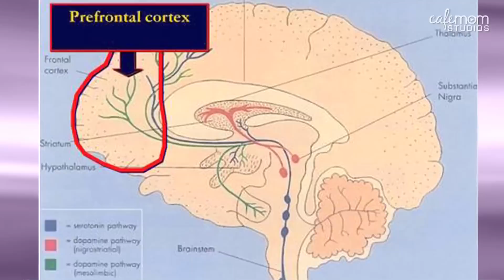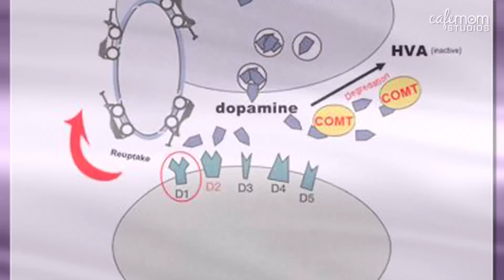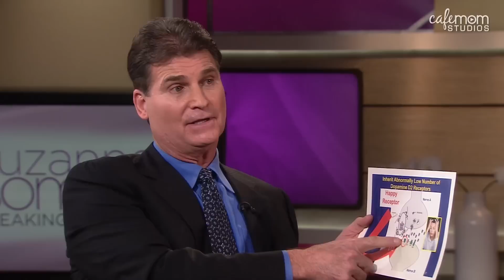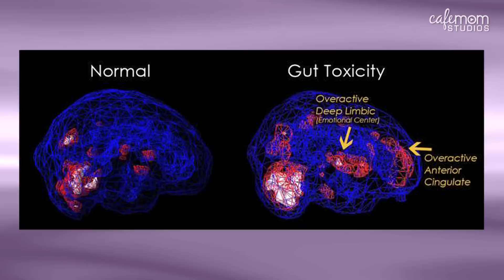Do You Have an Addictive Brain? - Suzanne Somers Breaking Through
Do you have an addictive brain? Some of us feel we need to supplement our brains' "reward centers" just to feel normal. In this episode, Suzanne talks with Dr. Rick Sponaugle about the things we just can't get enough of, and why!